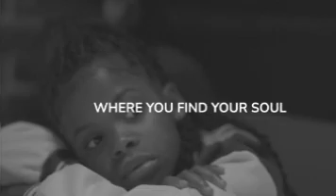OMG Jahsii Mother's Are Really Scared After And Want People To Leave She And Her Son's Alone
cmrtv